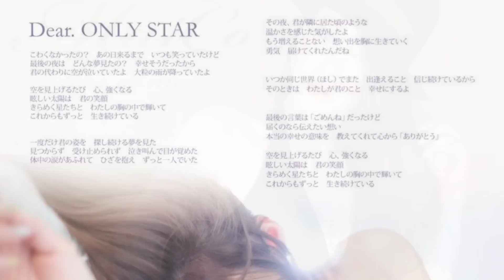MaiCo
MaiCo 1st album "this is me..."